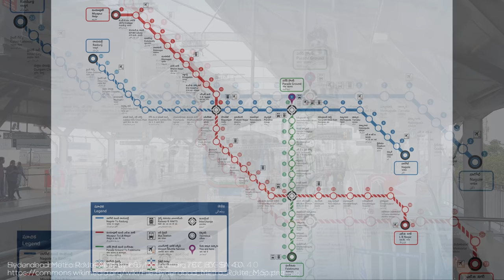India 🇮🇳: The Country Building the Most Metros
About a year ago I made a video talking about India and all the metro systems the country current has and will have in the near future, but since then the production quality of this channel has gone up quite a bit, so I've decided to remake it and at the same time incorporating script changes & your suggestions. Please enjoy!

=ATTRIBUTION=

=ABOUT ME=

=CHAPTERS=

00:00 Intro
01:43 Delhi Metro
03:05 Delhi's Satellite Cities & Systems
04:55 Kolkata Metro
05:26 Bengaluru/Namma Metro
05:51 Kochi Metro
06:16 Ahmedabad Metro
07:00 Jaipur Metro
07:06 Lucknow Metro
07:28 Hyderabad Metro
07:55 Nagpur Metro
08:09 Chennai Metro
08:42 Pune Metro
09:01 Mumbai Metro
10:12 Other Systems in the Pipeline
10:43 The Modernity of Indian Metro Systems
11:25 How are they building so quickly?